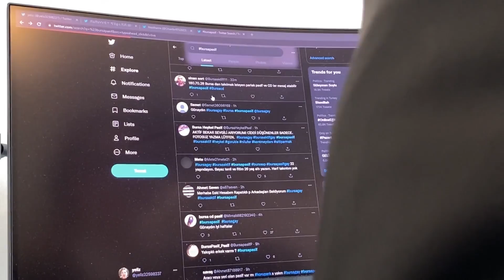bir günlüğüne ak partili oldum - kamera arkası